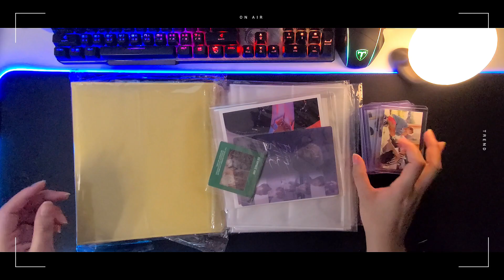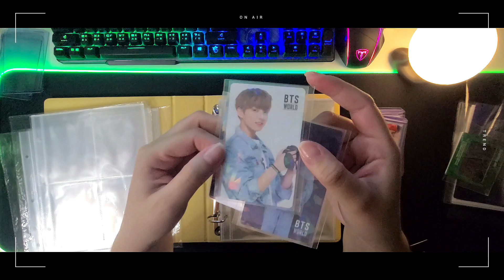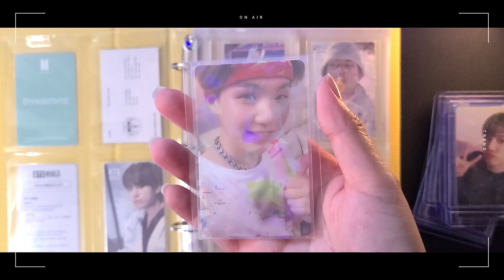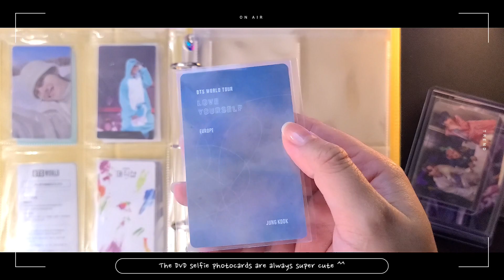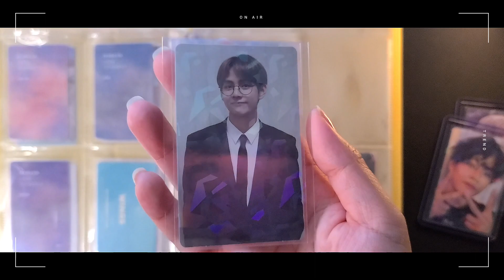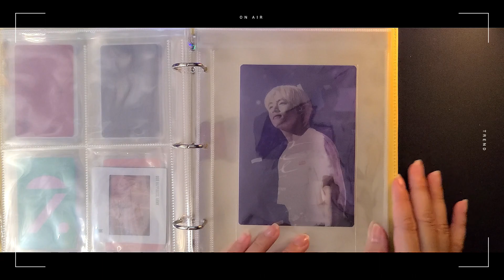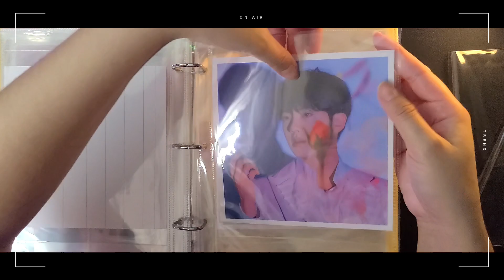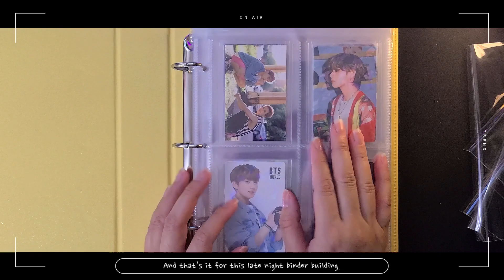[🧳Collection] Building My Binder #3 - BTS DVD and Blu-ray Photocards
My first video for 2022! My thumbnail-making skills are still as tacky as ever. XD I'm here with a video on building my A5 binder. During one sleepless night, I just couldn't sleep so I ended up storing some of my DVD and Blu-ray photocards. These are all really expensive cards that I have no intention to complete, so I'll be keeping them in their own binder.

I hope you enjoy the video! Please stay safe and healthy. I wish nothing but the best for you this year. May all your dream eventually be in full bloom at the end of all your hardships. :)

🌟Things I used for this video🌟:
🎧 Music Credits*
Vllo BGM sources

💜 SPECIAL THANKS TO THE GREAT ARTIST WHO DID MY CHANNEL ARTWORK💜
Elleoser also does WEBTOON and other wonderful art!